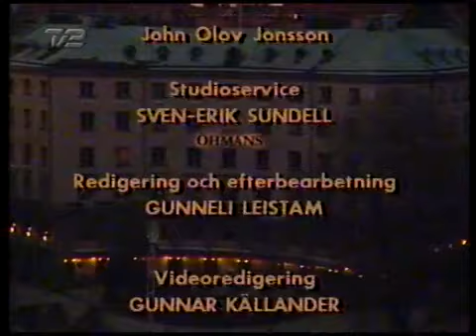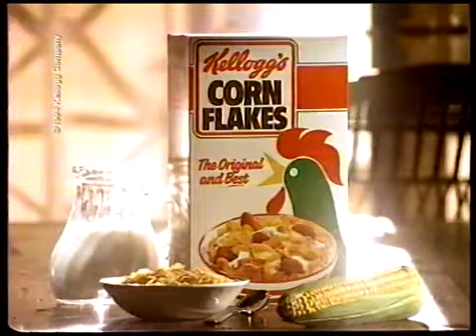TV2 reklamer fra 1994 #3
Dette har været uploadet før af Reklamomand. Men han tilladder genbrug, så det har jeg tænkt mig at gøre, da jeg mener det er vigtigt at bevare reklamer.